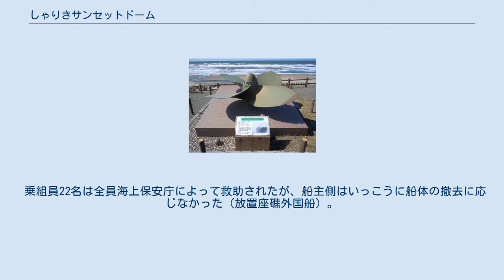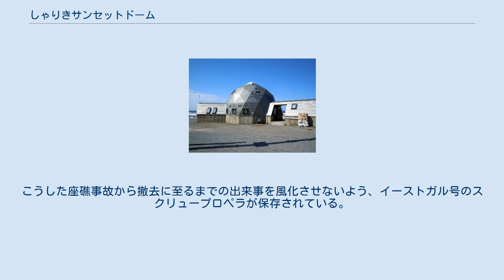しゃりきサンセットドーム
しゃりきサンセットドームの外観 しゃりきサンセットドームは、青森県つがる市の七里長浜（マグアビーチ）・車力漁港近くにある、日本海に沈む夕日が展望できる施設。
アウトドアでキャンプもできるシーサイドコミュニティーセンター。
 事前につがる市に申請し、利用許可を得る必要がある。
 貨物船「イーストガル号」のスクリュープロペラ しゃりきサンセットドームの敷地内には、セントビンセント・グレナディーン船籍の貨物船「イーストガル号（総トン数6,319トン）」のスクリュープロペラが静態保存されている。
 1993年10月2日にマレーシアで南洋材を積み込んだイーストガル号は、10月16日に秋田港で積み荷を降ろし、ロシアハバロフスク地方のワニノ港に向かっていたが、10月24日早朝にエンジン故障で操舵不能となった。
その後、イーストガル号は北西からの季節風に流されて漂流し、車力漁港の北側、市浦村（現五所川原市）との村境近くで座礁した。
 乗組員22名は全員海上保安庁によって救助されたが、船主側はいっこうに船体の撤去に応じなかった（放置座礁外国船）。
このため、車力村および車力漁業組合は、1996年10月9日に船体の撤去等を求める訴訟を提起した。
これは外国船籍の座礁船の撤去に関する日本初の訴訟であった。
1997年7月22日に青森地方裁判所で和解が成立、船主が撤去を行うものの車力村が費用の一部を協力金として支払うこととなった（さらに、青森県が村に対し補助を行う仕組み）。
事故から4年近くが経過した1998年8月24日、船体の撤去は完了した。
こうした座礁事故から撤去に至るまでの出来事を風化させないよう、イーストガル号のスクリュープロペラが保存されている。